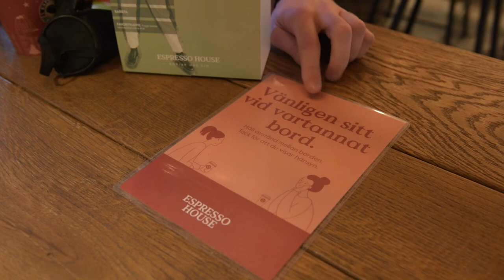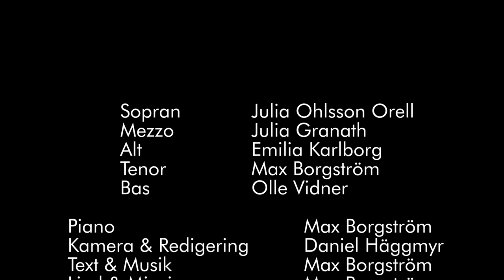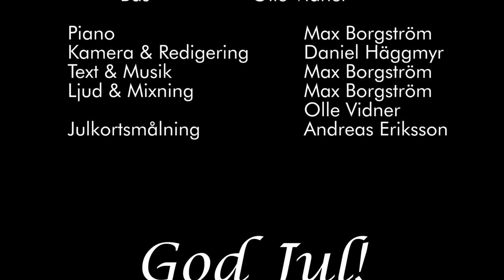En sång för dessa tider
Holgerspexets kör 2020 sjunger "En sång för dessa tider"

Medverkande:
Sopran : Julia Ohlsson Orell
Mezzo: Julia Granath
Alt: Emilia Karlborg
Tenor: Max Borgström
Bas: Olle Vidner
Piano: Max Borgström
Kamera & redigering: Daniel Häggmyr
Ljud & mixning: Max Borgström, Olle Vidner
Julkortsmålning: Andreas Eriksson

Text:
En nanometers nytt beteende
Här bakom masken döljs ett leende, eller?
En nanometers nytt förhållningssätt.
Kom, stå här ett andetag bort från mig.

Står inte ut, när tar det slut
att se, men inte röra.
jag vill ju bara vara nära!
att göra gott gör livet grått,
jag orkar inte höra
Håll ditt avstånd,
håll ut, håll om!

En nanometer bort från liv och död,
men tågstationen gör sig (jag känner mig helt) oberörd.
Jag sätter mig på något fik nånstans för att
prokrastinera arbetet på distans
och jag sitter ett andetag bort från dig

Jag härdar ut för var minut
som livet går på tomgång.
Jag vill att allt ska vara vanligt!
Ingen förmår när tiden går
att orka höra detta
håll ditt avstånd.

Hjälp liemannen få sitt dagsförvärv
och stanna ett andetag här med mig.

Ett djur i flock får öronlock
när tålamodet sviktar
Hur kan det enkla bli så orimligt?

Hjälp mig stå ut, det är akut
jag vill ju bara vara nära! (bara få vara dig nära)
jag övar på att säga:
Håll ditt avstånd!
Håll  ut!